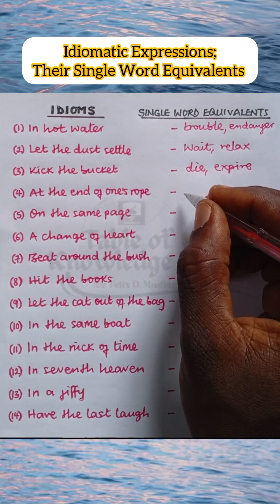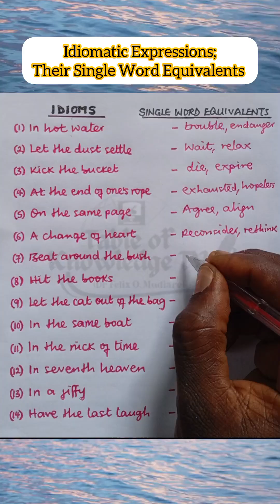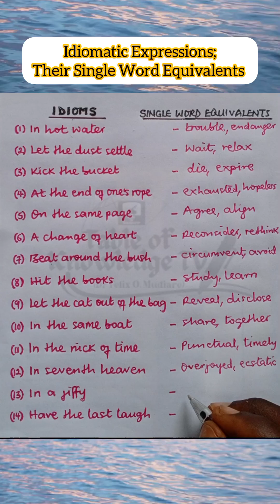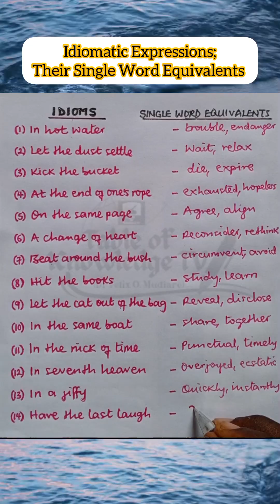Idioms 👉 Single Word Equivalents (1)